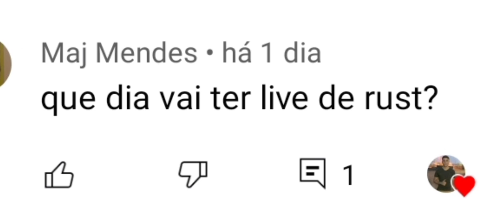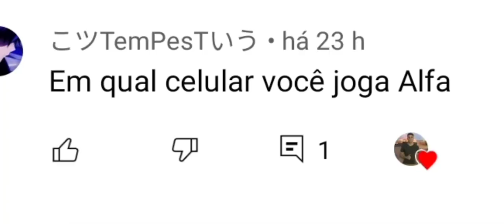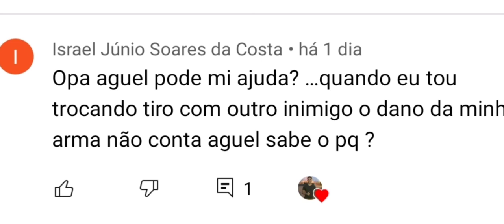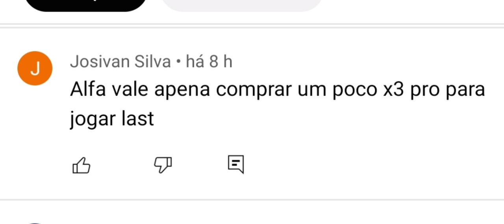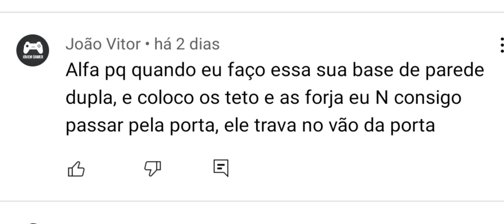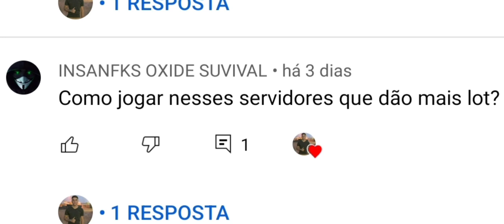RESPONDENDO PERGUNTAS E TIRANDO AS DUVIDAS PLAYALFA LAST ISLAND OF SURVIVAL